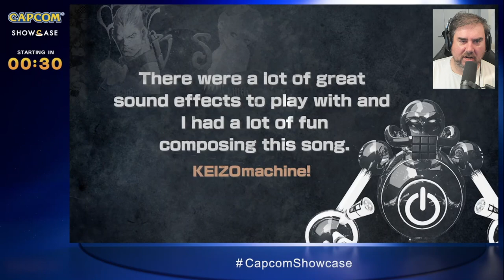Capcom Showcase 2022: The Jeff Gerstmann Watchalong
Finally, the Dragon's Dogma information you've all been waiting f... oh. Let's check out some Exoprimal, then! And some Resident Evil 4? How about some Monster Hunter DLC?